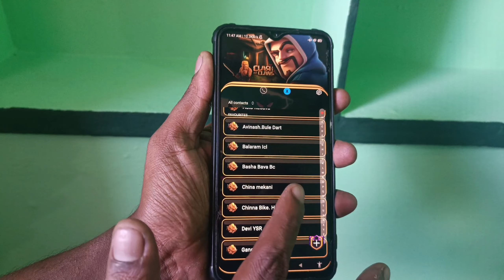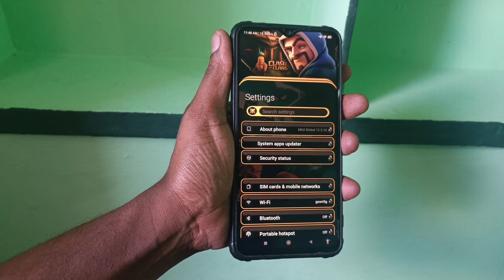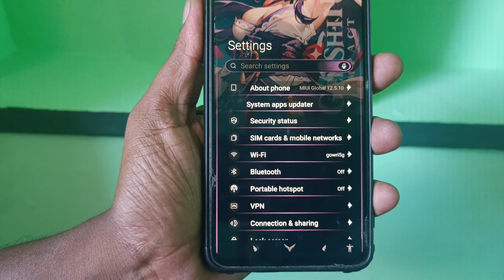TOP 2 ANIME Miui 12/13/14 Themes⚡Available In Theme Store 😱Anime Miui 14/13 Themes